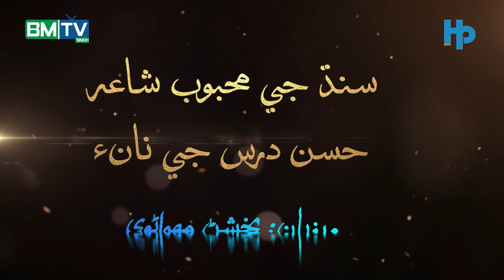Memories of Sindh's Beloved Poet Hassan Part 1 || Bakhshan Maheranvi|BM TV SINDH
سنڌ جي محبوب شاعر حسن درس جي نانءُ